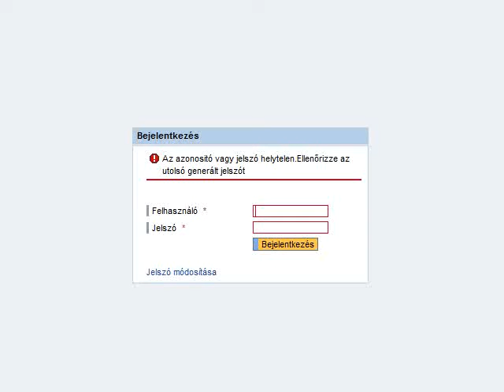ELMŰ - ÉMÁSZ Energiaszolgáltató online ügyfélszolgálat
2015 decemberi fejlettségi szint.
A megfelelő jelszóval SEM enged be.